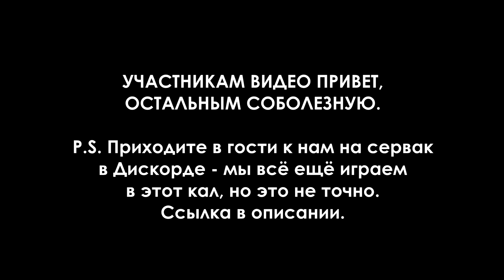Хорошая игра, худший примейд GGWP #2 (Heroes Of The Storm)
Второй выпуск приключений нашего примейда задержался - все накопленные материалы были утеряны вместе со сгоревшим HDD и всё пришлось копить заново.
Это нарезка aka подборка смешных моментов из наших игр в Heroes Of The Storm с монтажом. Если вы в эту игру не играли, скорее всего вы ничего не поймёте :)

Там мы общаемся о играх, фильмах, аниме, хавчике и даже делимся nsfw-контентом. Кроме того, там можно играть вместе со мной и другими, если повезёт :3